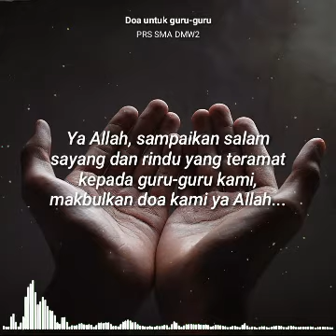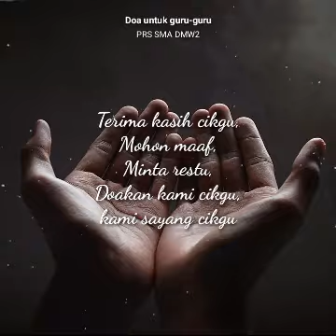DOA BUATMU GURU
PRS SMA DMW2